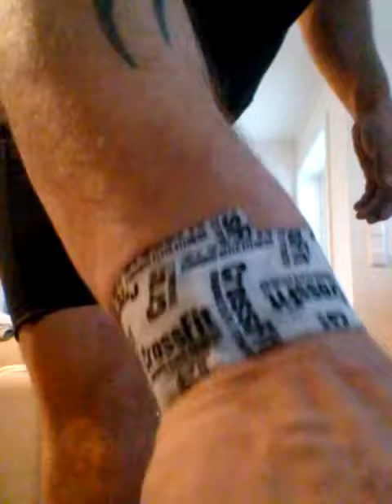Andreas Jakobsen kettlebell snatch marathon 1600 rep 16kg